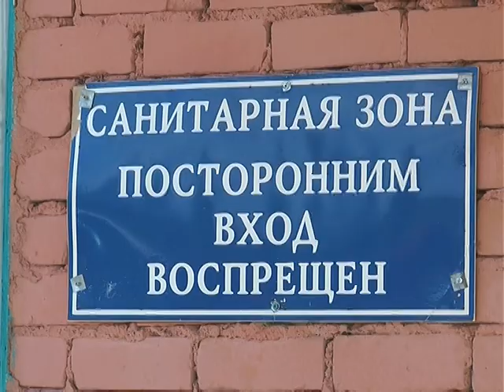Аварийная бригада устраняет условную утечку хлора на станции водозабора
Утечка хлора на станции водозабора в Переславле, сирена и эвакуация персонала. Такой сценарий учений отрабатывается регулярно. Но однажды переславским специалистам все-таки пришлось ликвидировать реальные последствия утечки хлора.